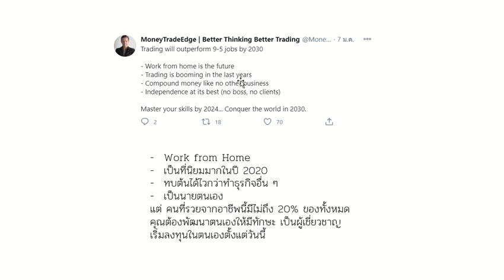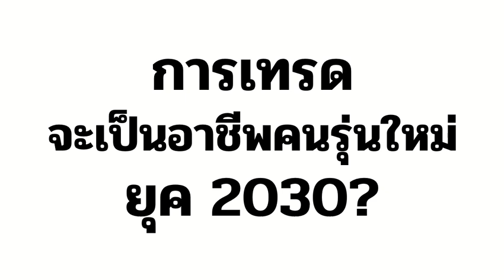การเทรด จะเป็นอาชีพของเด็กรุ่นใหม่ ยุค 2030?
trading forex investing trader eBook วินัยนักเทรด มีจำหน่ายที่ mebmarket ครับ